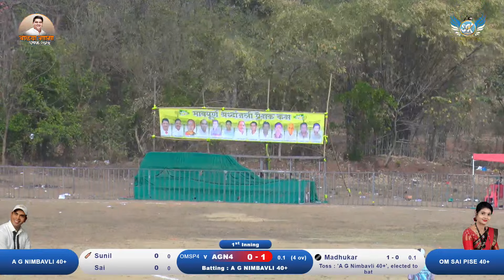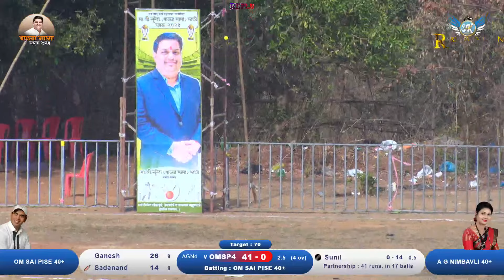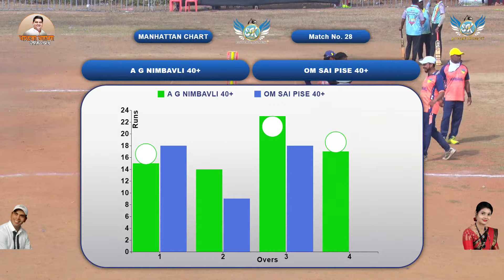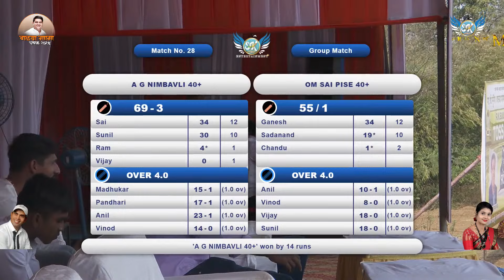A G Nimbavli 40+ vs Om sai pise 40+ BALYA MAMA MHATRE CHASHAK - 40+ | 2024 | VADUNAVGHAR